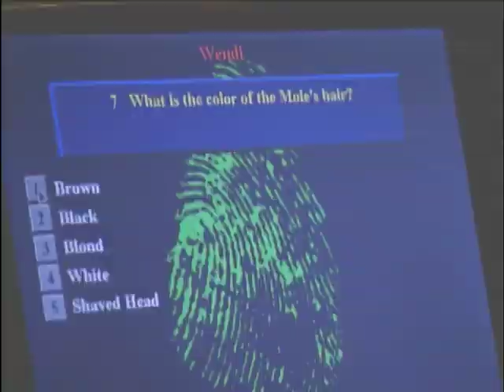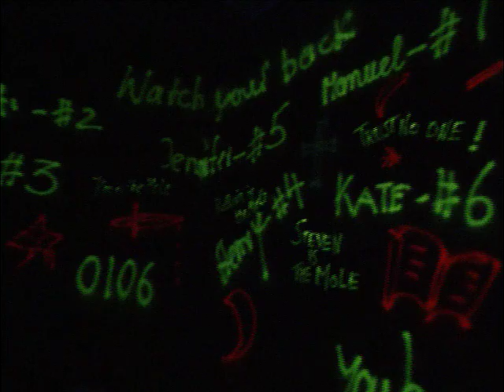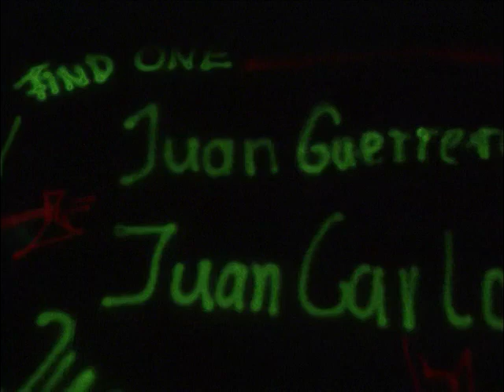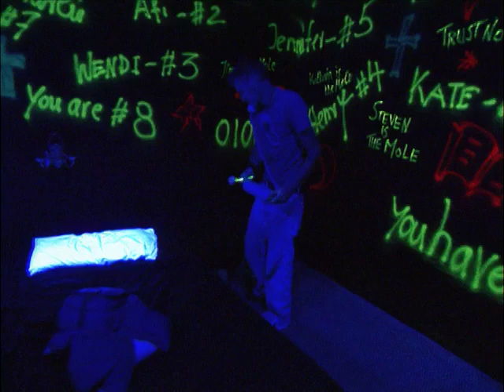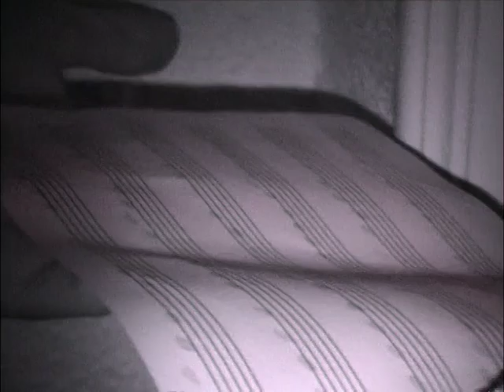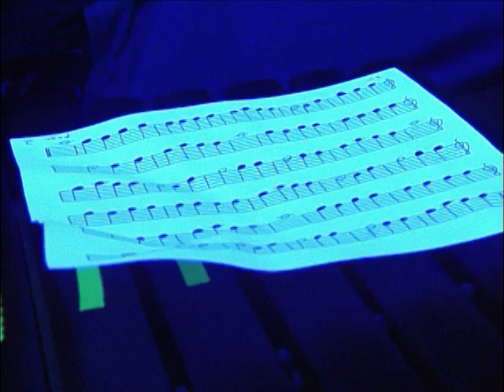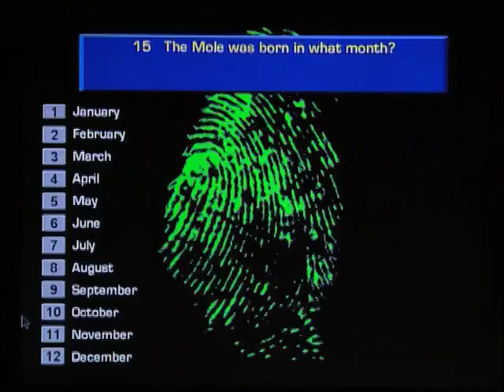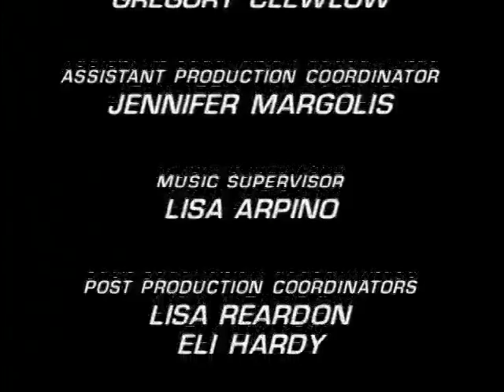The Mole (US) Season 1 Episode 8